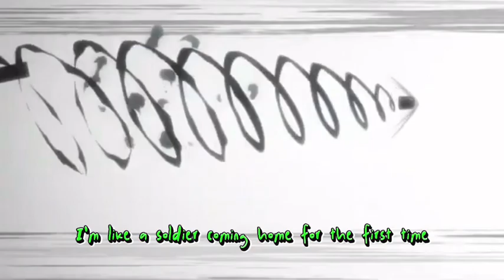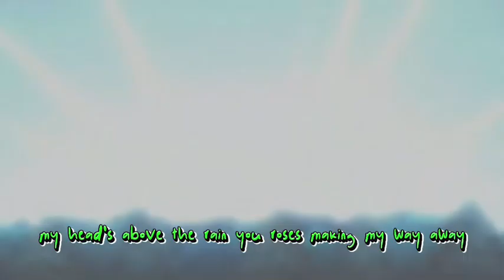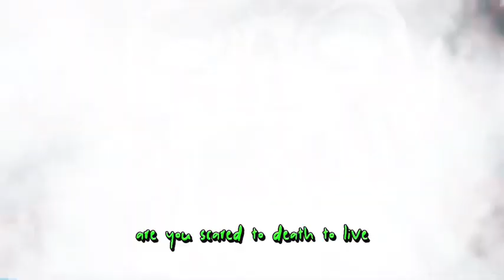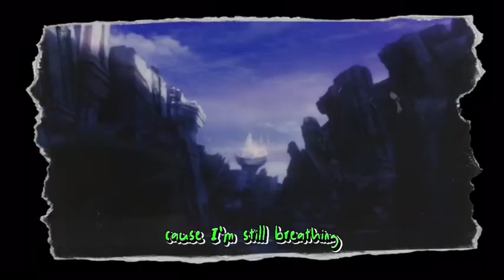Chuuya Bungo Stray Dogs AMV “Still Breathing”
Still Breathing by Green Day